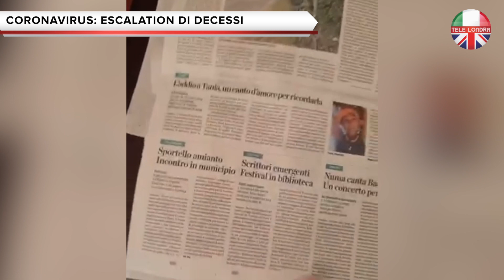CORONAVIRUS: ESCALATION DI MORTI A BERGAMO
Il video straziante mostra il devastante bilancio del coronavirus sull'Italia

Nel filmato un uomo fa uno zoom in prima pagina su L'Eco di Bergamo, il giornale di Bergamo

Dopo aver mostrato la data del documento, il 9 febbraio, si rivolge ai necrologi per rivelare una pagina e mezza degli avvisi di morte.

In quella data, l'Italia aveva registrato solo tre casi confermati della malattia causata dal nuovo coronavirus.

Passato poi a un'edizione dello stesso giornale dal 13 marzo,  il numero totale di casi sale  alle stelle:  17.600, inclusi 1.266 decessi.